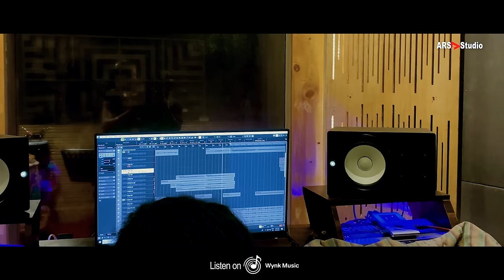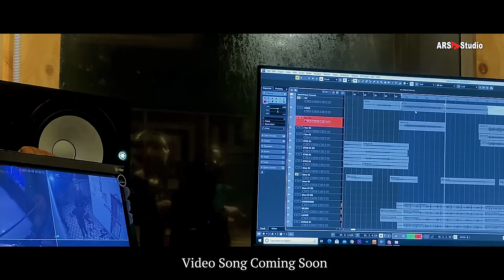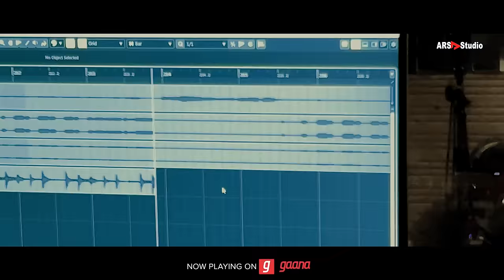गीत कोनो गाहू गोरी 2.0 | Geet Kono Gahu Gori 2.0 | Anurag Sharma | Vivek Sharma | CG Song | Ars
Song :- Geet Kono Gahu Gori 2.0
Composition - Sevak Ram Yadav
Lyrics :- Santosh Thakur
Lyrics Chorus - Aahok Tiwari
Recording , Mixing & Mastering :- Sai Digital Studio Raipur
Production House - ARS Studio
Special Thanks - Nanki Ram Thakur JI ,

गीत :- गीत कोनो गाहू गोरी 2.0

गीतकार :- संतोष ठाकुर
संगीत :- विवेक नीलेश शर्मा

Copyrights: ARS  Studio  ( Anuraagas Studios )
Publishe r: ARS  Studio  ( Anuraagas Studios )
©All Rights To This Audio And  Video Are Reserved By ARS Studio Raipur